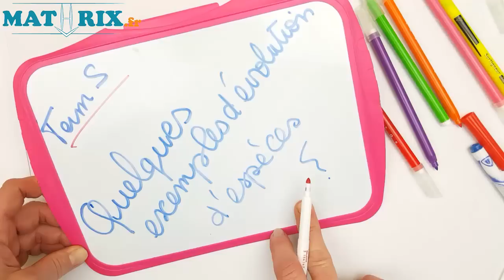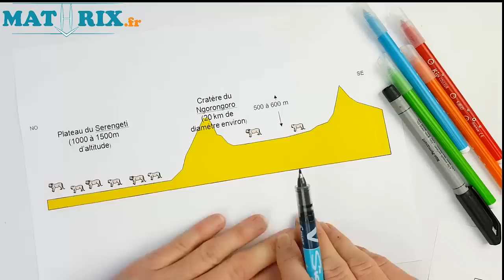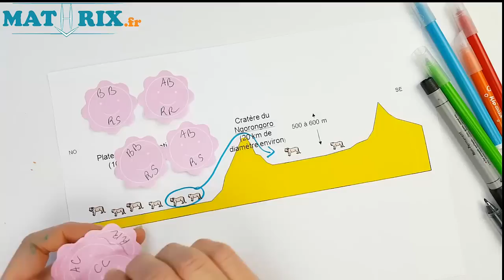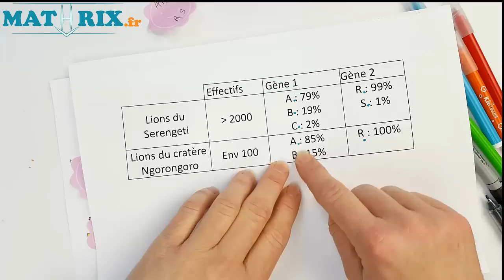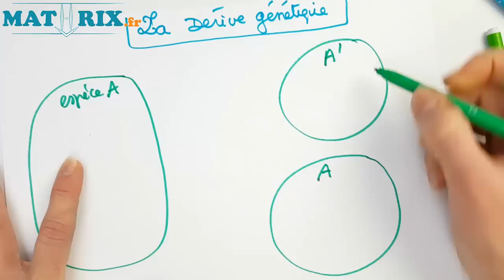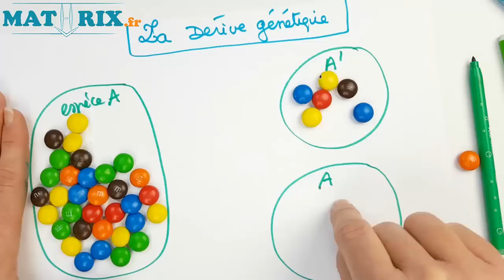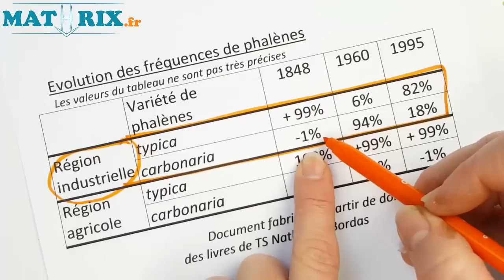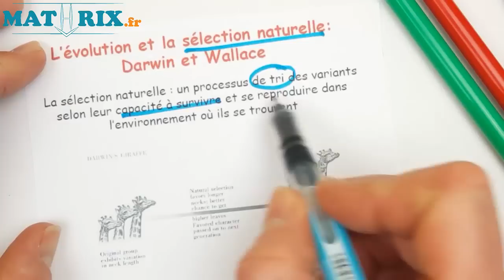Mécanismes d'Evolution # 8 - SVT Terminales S - Mathrix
pour d'autres vidéos d'explications comme "Mécanismes d'Evolution". Retrouve GRATUITEMENT sur Mathrix des exercices corrigés pour révisions en maths et des cours vidéos pour collège/brevet et lycée/bac.
La plateforme Mathrix t’offre une assistance complète en mathématiques pour réviser ton programme de collège et de lycée. Bénéficie d'un système interactif pour apprendre les maths autrement. Prends du niveau en math grâce à nos vidéos de cours et nos exercices expliqués étape par étape.

MathrixVideos